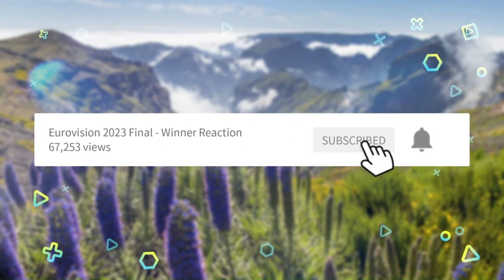Georgia 🇬🇪 REHEARSAL (Iru, Echo) - Eurovision 2023 - Reaction